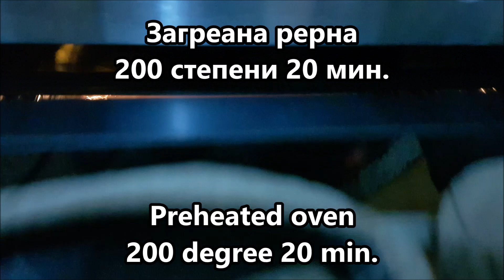Лесна и Вкусна Торта со Мармалад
Dokolku vi se dopagjaat videata pretplatetese na mojot kanal besplatno e :)